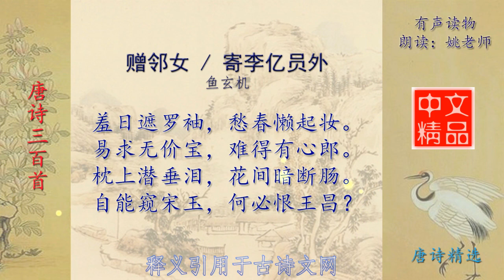赠邻女 寄李亿员外 唐 鱼玄机 唐诗三百首精选欣赏